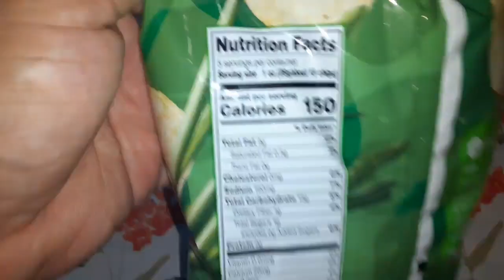se grocers sour cream and onion chips